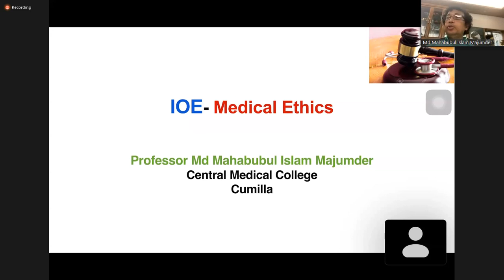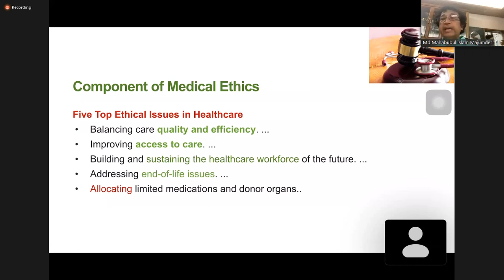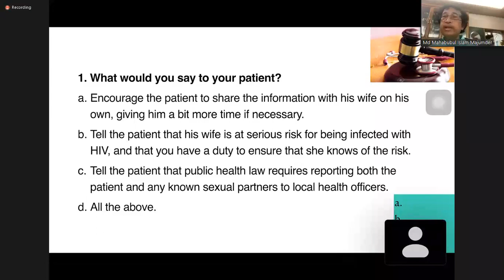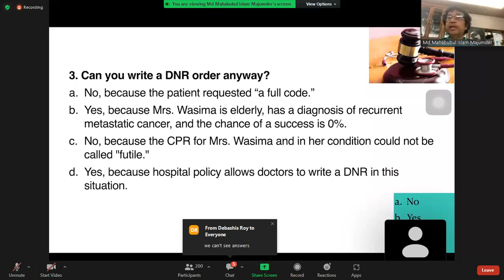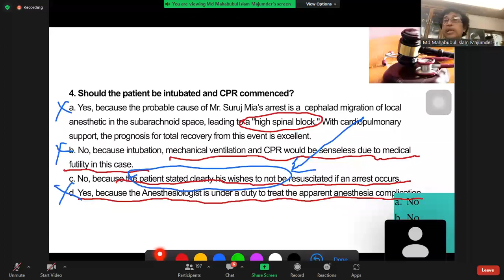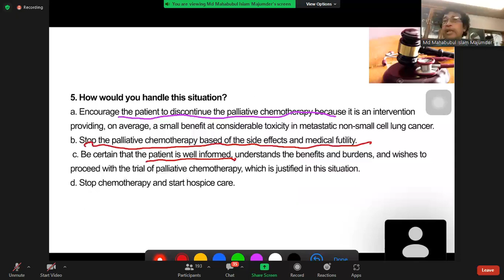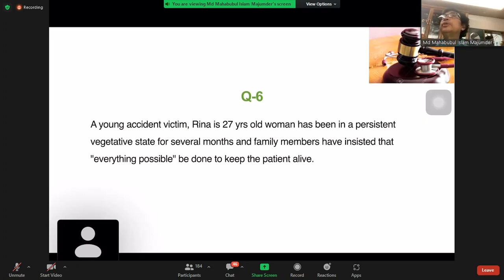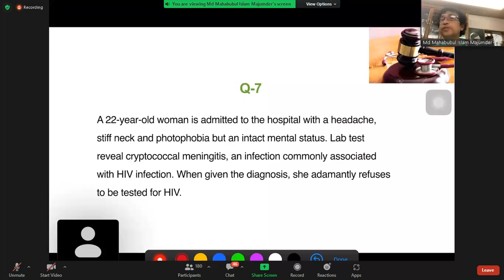IOE (Medical Ethics) by Prof. Md. Mahabubul Islam Majumder sir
Organized by:
MedExcelBD Academic Group
Date: 14 September 2022 (Wednesday)
Time: 09:00 PM to 11:00 PM
Knowledge Partner: Motelity (Prucalopride)